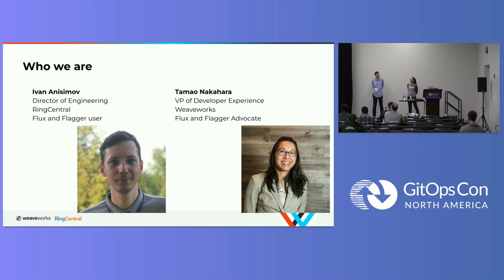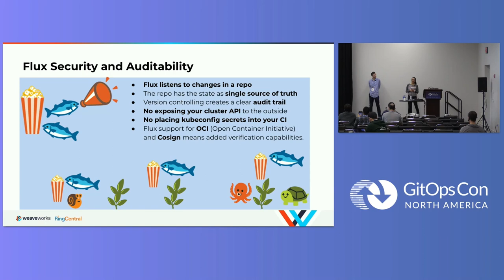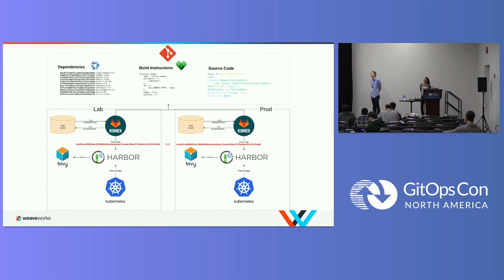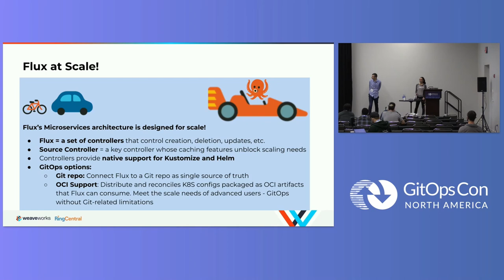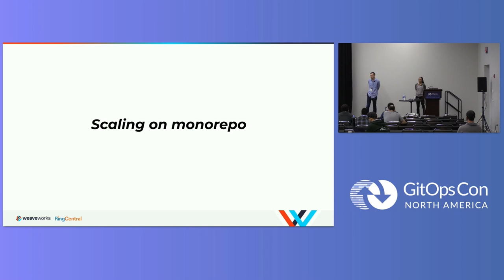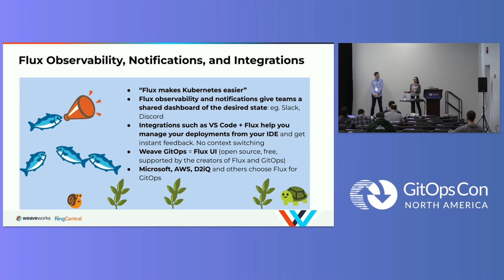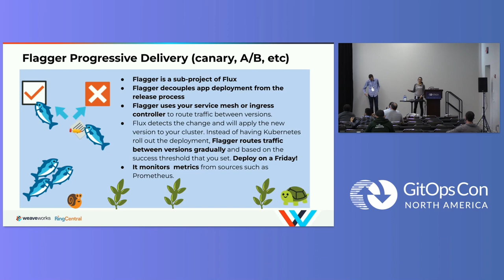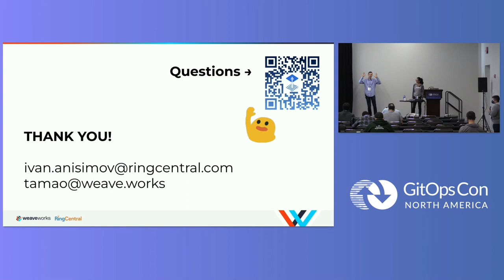Toward Full Adoption of GitOps and Best Practices at RingCentral - Ivan Anisimov & Tamao Nakahara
Toward Full Adoption of GitOps and Best Practices at RingCentral - Ivan Anisimov, RingCentral & Tamao Nakahara, Weaveworks

This talk will cover RingCentral’s current journey and commitment to adopt GitOps and best practices in the AI department. Ivan will share their needs for managing infrastructure at scale, serving the internal developers, implementing progressive delivery such as canary deployments, and managing hybrid clouds. All of these choices benefit the team and RingCentral as a company: money savings, greater security, reliability, faster troubleshooting, and more. This session will cover how the team does this by using a range of tools such as Kubernetes, Flux, Kustomize, Terraform, Istio, Prometheus, and more, as well as some decisions they are making to ensure a Kubernetes-first architecture. The session will include considerations for how the tools are designed, how that helps to drive best practices, and pitfalls to avoid. By enabling both technical and business benefits, the GitOps journey at RingCentral is helping them to focus on innovation, increased velocity, and the company’s success.